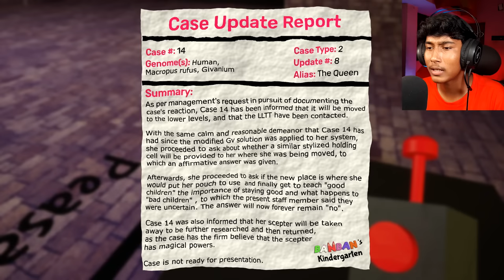THIS BITTERGIGGLE MONSTER IS SO SCARY - GARTEN OF BANBAN 4 (Full Game)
Today I’m playing Garten of Banban 4.